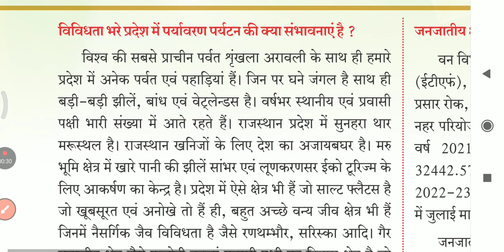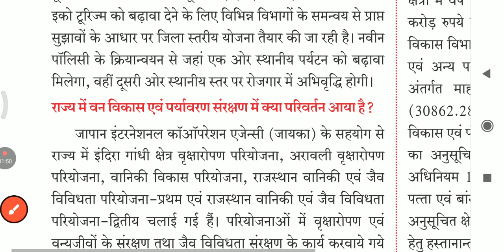राजस्थान पर्यावरण संरक्षण में कदम paryavaran prayatn